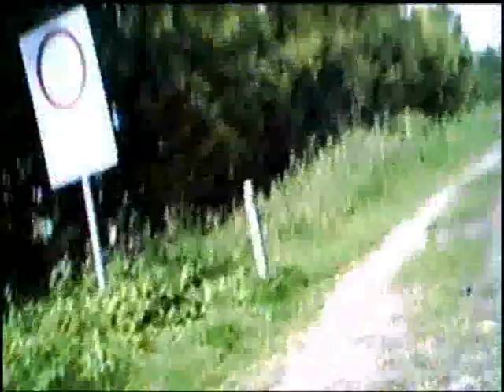XRV.ORG.UK OUT LANING 3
XRV BOYS LANING 3rd MAY GRAFFHAM TO NORTHAMPTON. 1 TRANSALP (FILMING),1 DOMINATOR,1 AFRICA TWIN,1 KTM 990 ADV,1 DRZ400 AND A BMW 650 DAKAR.